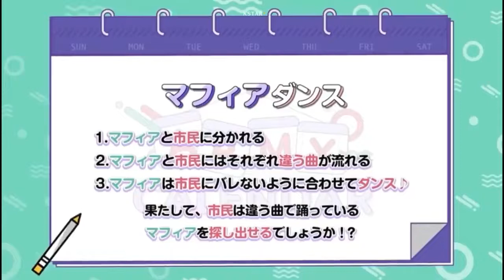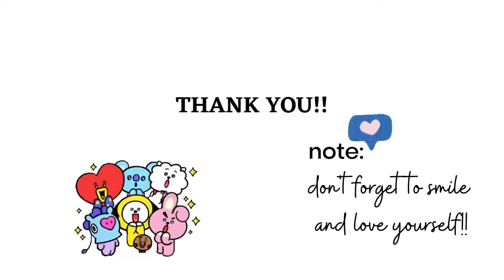BTS ARMY calendar full episode 10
Hello ARMY!!!

Enjoy the BTS ARMY CALENDAR FOR YOUR WEEKEND!!!